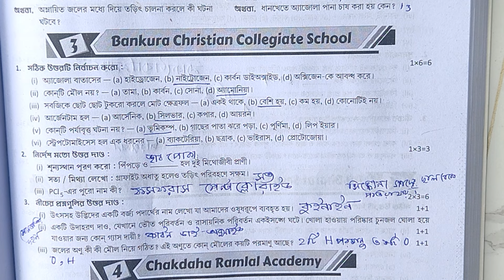Class 6 poribesh 1st summative question💥 ray martin question bank class 6 Poribesh 2024🔥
your quries. 🤔🤔🤔

ray martin question bank class 6 poribesh 1st unit test
Class 6 fast unit test
1st unit test suggestion
ray martin question bank class 6 science 2024
ray martin question bank class 6 science 2024 1stsummative
class 6 poribesh 1st chapter question answer
class 6 poribesh 1st unit test syllabus
class 6 poribesh 1st chapter
class 6 poribesh 1st unit test suggestion
class 6 poribesh 1st unit test question answer
class 6 poribesh o bigyan 1st unit test suggestion
class 6 1st summative question poribesh
RAY &MARTIN QUESTION BANK 2024 Poribesh Class 6  মধ্যশিক্ষা পর্ষদ প্রদত্ত নমুনা প্রশ্নপত্র